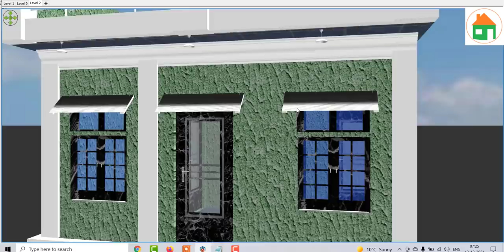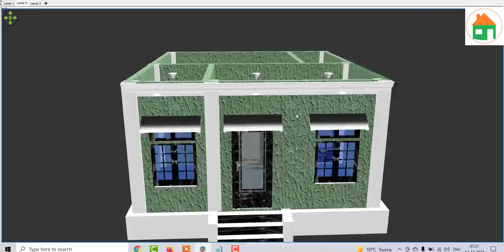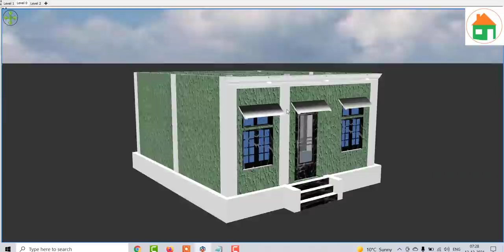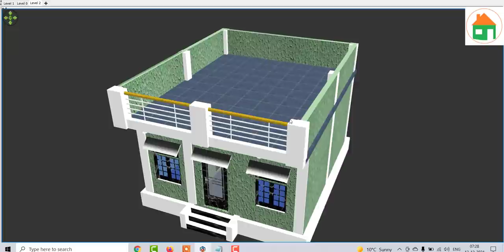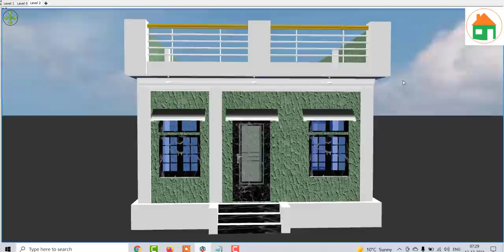पीएम आवास योजना शहरी घर / कालोनी का नक्शा , गाँव में मात्र 2.5 लाख में घर का नक्शा